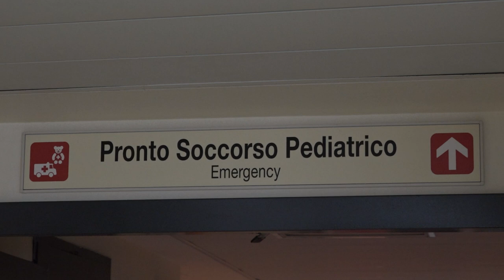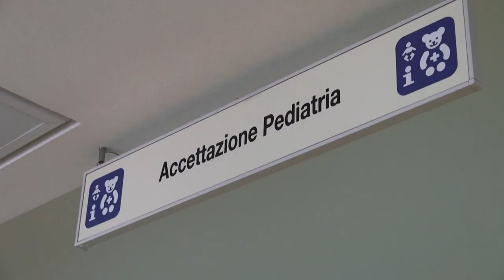Sepsi da stafilococco aureo, all'ospedale San Donato salvata una bimba di 10 mesi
La sepsi è un'infezione potenzialmente letale se non riconosciuta e non prontamente trattata.
Da Arezzo arriva però fortunatamente una storia a lieto fine, quella di una bimba di appena 10 mesi salvata all'ospedale San Donato.